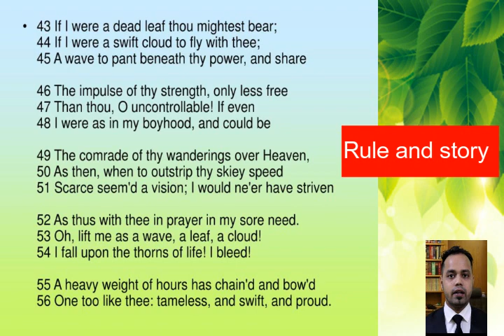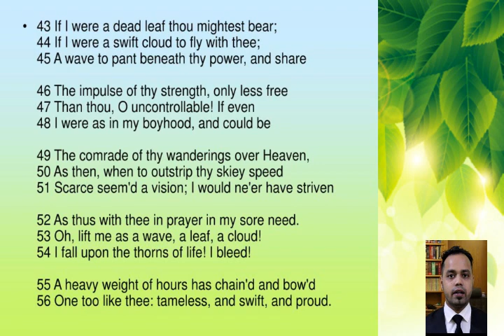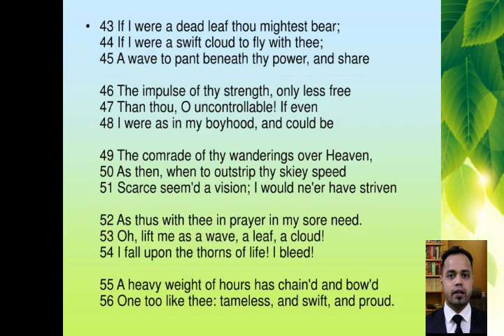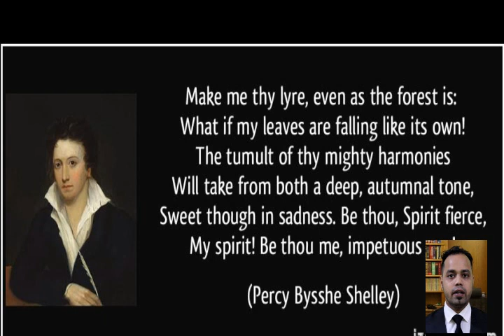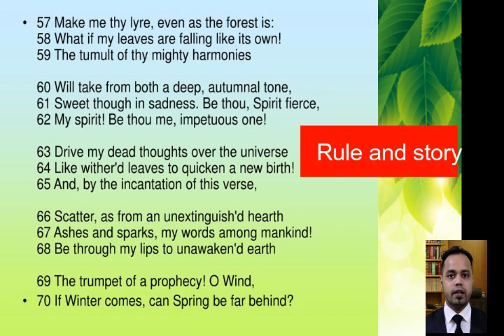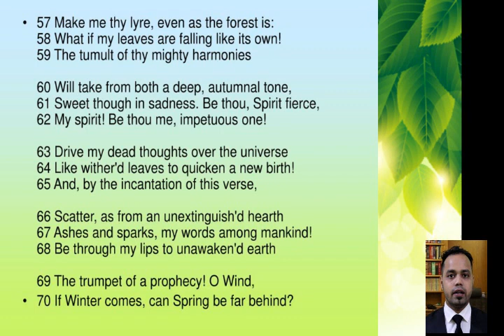Ode to the West Wind by Shelley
Ode to the West Wind  by Shelley : it is an important poem for all English Hons. students.Ode to the West Wind  by Shelley is very enjoyable for all.Ode to the West Wind  by Shelley is well read all over the world.Ode to the West Wind  by Shelley is a great poem.Ode to the West Wind  by Shelley is discussed here .